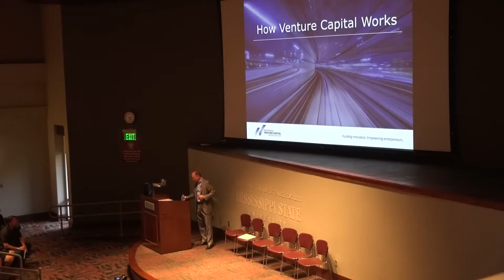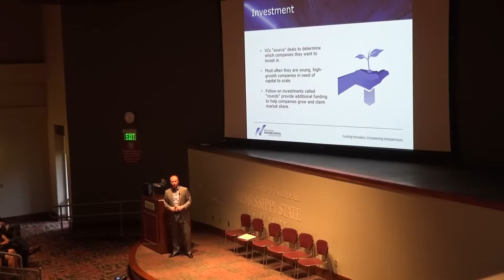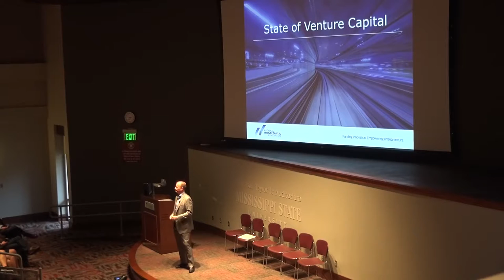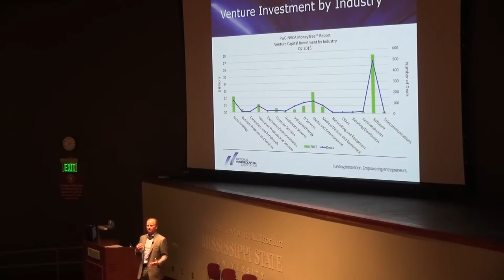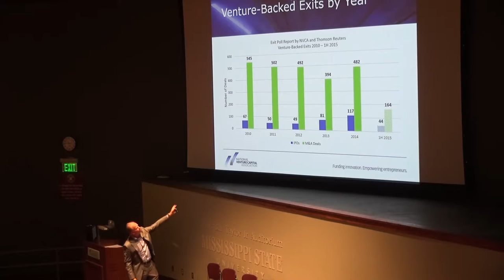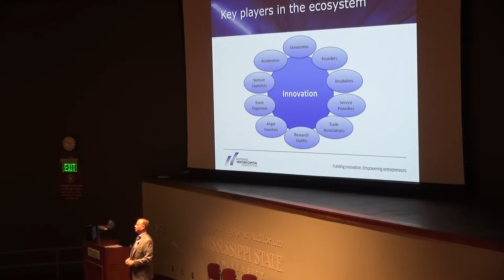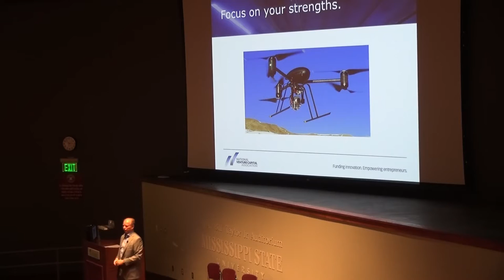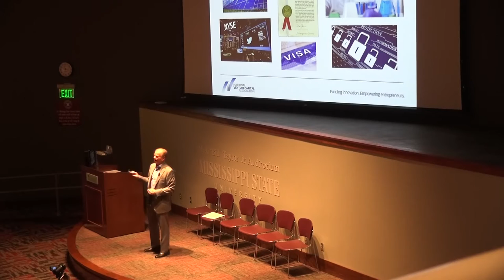Bobby Franklin, CEO of Nat'l Venture Capital Asso — Jack Hatcher Entrepreneurship Seminar Fall 2015